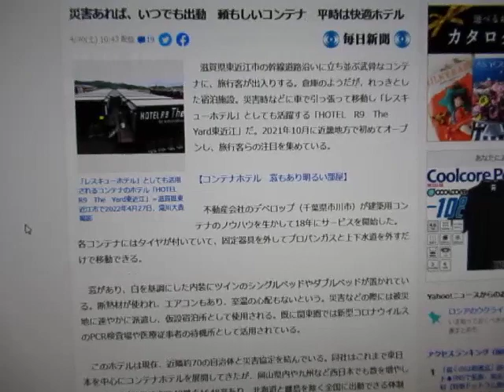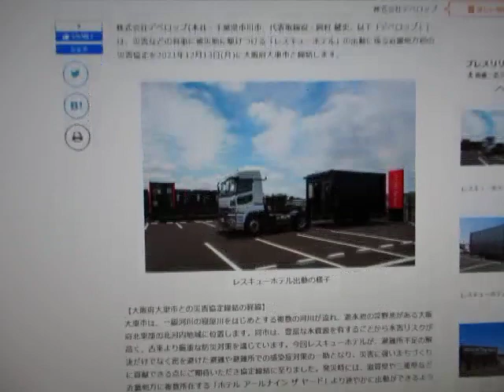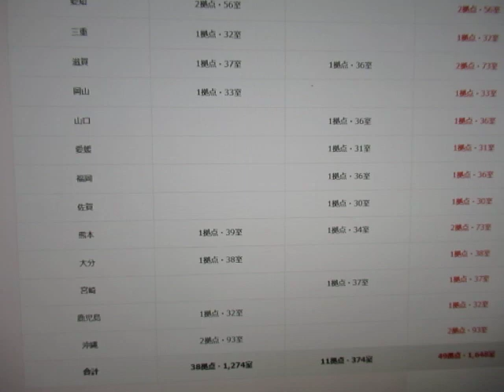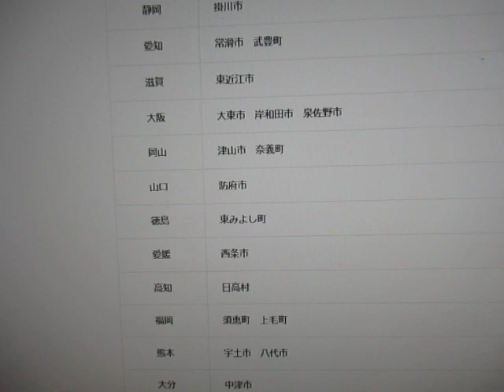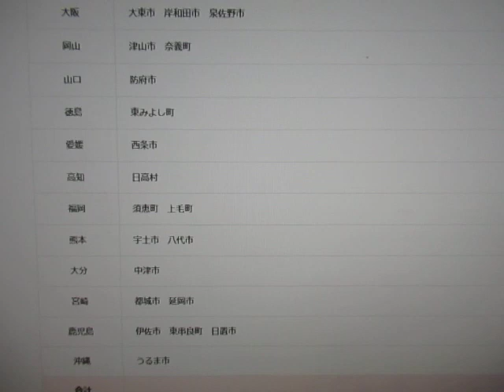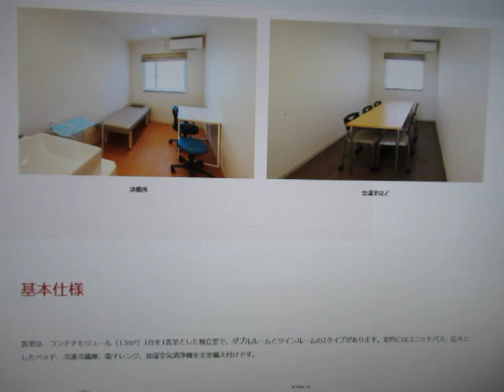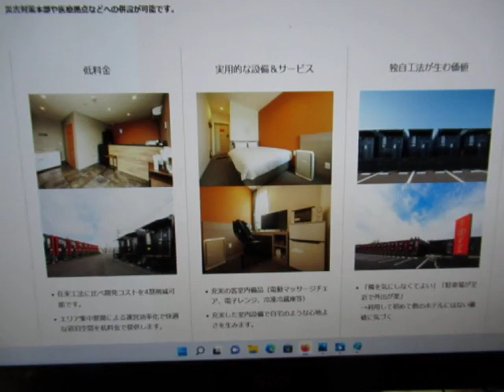【岸和田】災害時の避難場所としてレスキューホテルの協定を締結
私が大東市の協定を見て要望した、災害発生時におけるトレーラーホテルを利用した「レスキューホテル」の出動に関し、2022年3月16日にデベロップと岸和田市が協定を締結しました。
南海トラフ地震を想定して、湾岸他市へも伝えていますので、協定締結自治体が増えると思います。

以下も地震想定です。
・浜方面の市有地と民地の境界画定について、津波で建物が流されれば、境界市と市民がもめることが想定されるとして、南出賢一泉大津市長へ要望したところ、計画に盛り込んでもらいました。
堺も取り組みつつあり、泉大津を受けて岸和田市も、現在の公地整理で行っているものをに湾岸部を加えられるか、府や国交省に問い合わせ、検討を進めてくれるようです。

これからも岸和田市の枠にとらわれず、南大阪一体となって、住みよいまちづくりを目指して、市長や議会と協力していきます！

災害協定締結日
大東市：2021年12月13日
岸和田市：2022年3月16日
泉佐野市：2022年4月25日

参考：
①災害あれば、いつでも出動　頼もしいコンテナ　平時は快適ホテル　毎日新聞
4/30(土) 10:43配信　【滝川大貴】
より
　滋賀県東近江市の幹線道路沿いに立ち並ぶ武骨なコンテナに、旅行客が出入りする。倉庫のようだが、れっきとした宿泊施設。災害時などに車で引っ張って移動し「レスキューホテル」としても活躍する「HOTEL　R9　The　Yard東近江」だ。2021年10月に近畿地方で初めてオープンし、旅行客らの注目を集めている。

　不動産会社のデベロップ（千葉県市川市）が建築用コンテナのノウハウを生かして18年にサービスを開始した。各コンテナにはタイヤが付いていて、固定器具を外してプロパンガスと上下水道を外すだけで移動できる。

　窓があり、白を基調にした内装にツインのシングルベッドやダブルベッドが置かれている。断熱材が使われ、エアコンもあり、室温の心配もないという。災害などの際には被災地に速やかに派遣し、仮設宿泊所として使用される。既に関東圏では新型コロナウイルスのPCR検査場や医療従事者の待機所として活用されている。

　このホテルは現在、近隣約70の自治体と災害協定を結んでいる。同社はこれまで東日本を中心にコンテナホテルを展開してきたが、岡山県内や九州など西日本でも数を増やしている。今年3月時点で49拠点1648室あり、北海道と離島を除く全国に出動できる体制になっているという。

　同社ホテル事業部の藤崎泰大（やすひろ）課長は「関西は豪雨災害などにも見舞われやすいため、出動することも多いと思う。地域に貢献するため、これからの機会に備えていきたい」と話した。